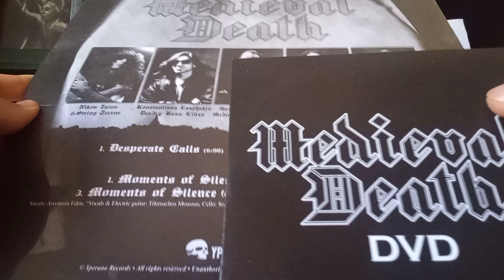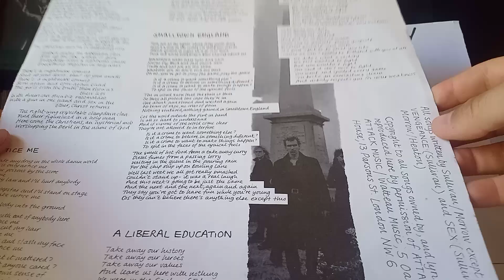for sale: New Model Army -: Vengeance LP 1984. Folk Rock, Post-Punk.